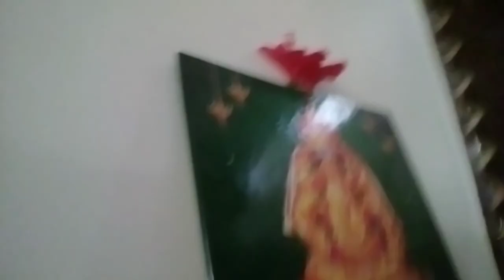Pambu S3 E3 September 8 anch think positive 180 episodes